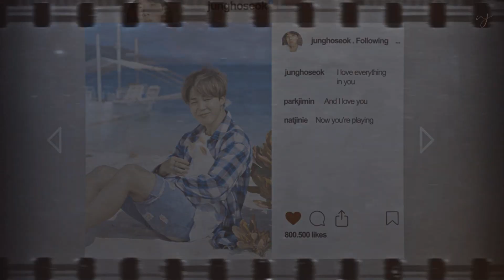[FMV] Park Jimin & Jung Hoseok - Touch (Secret Santa to Hieut)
Hey loves, how are you?
I hope well

Here I have another FMV, this time from Jihope.

Now I'm going to write in Portuguese, sorry!

THAAAAAY

Acho que é destino, fico esperando meu pedido de casamento, ushaushusahsauhas.
Cara, mais um ano que te tiro e não podia deixar de fazer um Jihope, não é mesmo!
Espero que você goste, de verdade, fiz com muitooooooooo carinho.
Espero também que em 2021 nós possamos estar juntas (mesmo online) da mesma forma que estivemos nesses últimos anos (já são 5? confesso que não lembro).
Desejo tudo de melhor para ti, você é uma pessoa incrível e sabe disso!
TE AMOOOOO.

Artist: Litte Mix
Program: After Effects